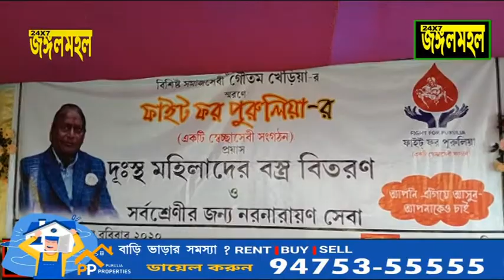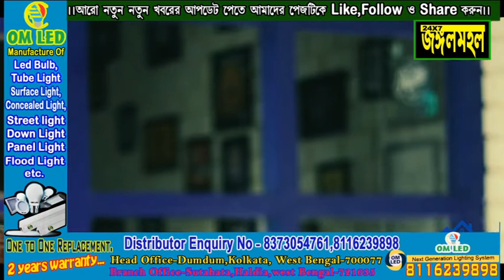ফাইট ফোর পুরুলিয়া স্বেচ্ছাসেবী সংগঠনের ৩০ বৎসর পূর্তি উপলক্ষে বস্ত্র বিতরণ ও অন্নকূটের আয়োজন করা হয়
ফাইট ফোর পুরুলিয়া স্বেচ্ছাসেবী সংগঠনের ৩০ বৎসর পূর্তি উপলক্ষে বস্ত্র বিতরণ ও নর নারায়ণ অন্নকূটের আয়োজন করা হয়। পুরুলিয়া, ফাইট ফোর পুরুলিয়া সেচ্ছাসেবী সংগঠনের পক্ষ থেকে  এক জাতি এক প্রাণ একতা এই বাণীকে সকলের মধ্য ছড়িয়ে দিতে আজ পুরুলিয়া সাহেব বাঁধ এর সন্নিকটে প্রায় 327জন এবং বস্তি এলাকায় 175জন মহিলাকে শাড়ি বিতরণ করা হয় এবং প্রায় ১২০০ জন মানুষের জন্য অন্নকূটের আয়োজন করা হয়।